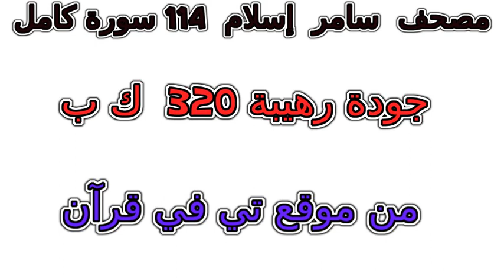سورة 114 الناس تلاوة خاشعة من مصحف سامر إسلام